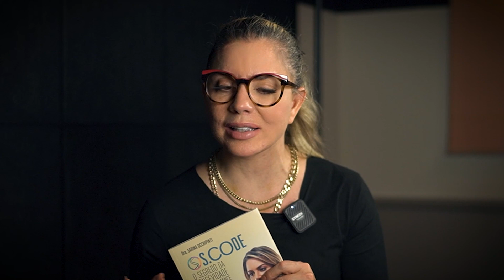A ATITUDE VEM ANTES DO PENSAMENTO !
SARI: O MÉTODO QUE VAI TE CURAR, EMAGRECER E TE FAZER DIGNA

Dra Sarina
CRM MG 27926 RQE 35867 Há 27 anos me especializo para tratar pessoas e ensinar médicos sobre hormônios, obesidade, dist psíquicos e outras doenças.